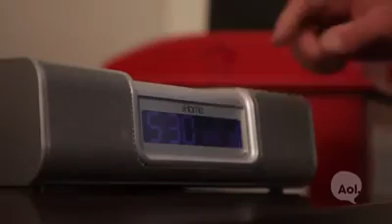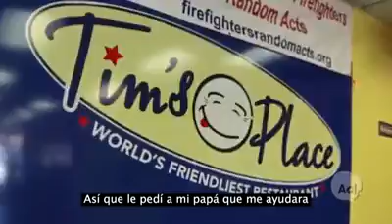Desayuno, almuerzo y abrazos